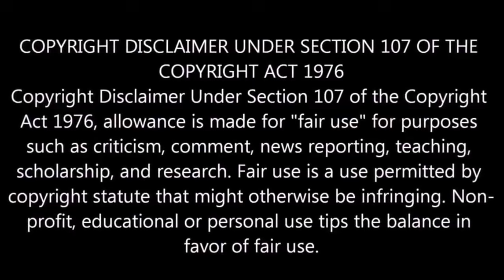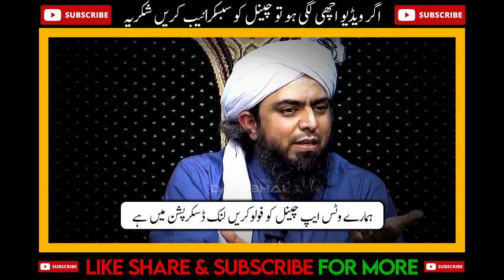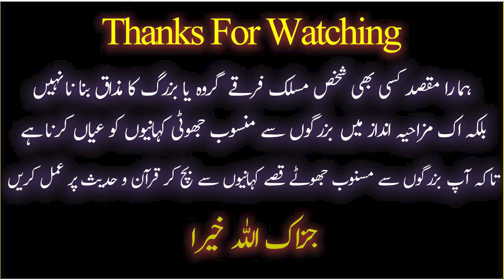😍 Mufti Wahid Qureshi Ne Engineer Ko MUNAZARE Ka Challenge De Dia ? 😍 Engineer Ali Mirza Latest !! 🔥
9:00AM - 1:00PM
2:00PM - 5:00PM